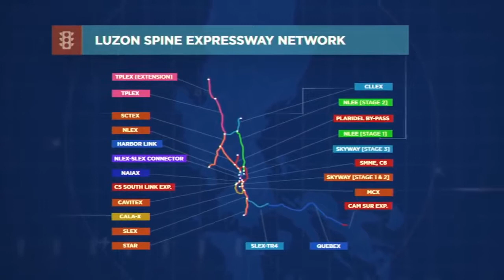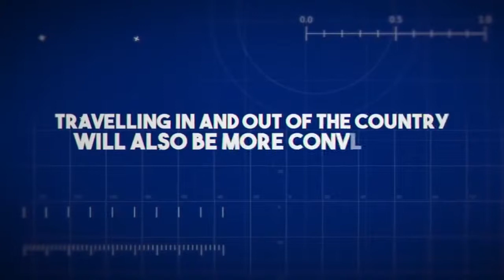Build Build Build Luzon Spine Expressway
Build Build Build Luzon Spine Expressway, A project of President's Rodrigo Roa Duterte's administration.